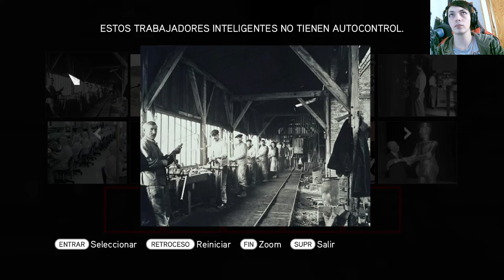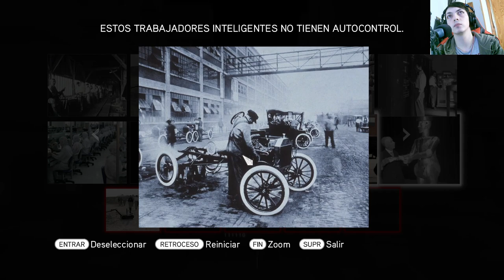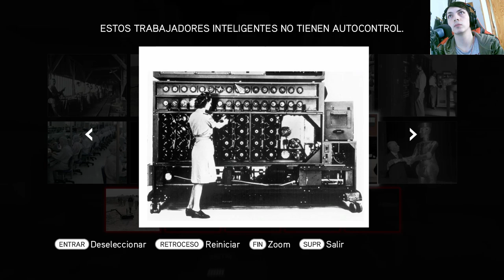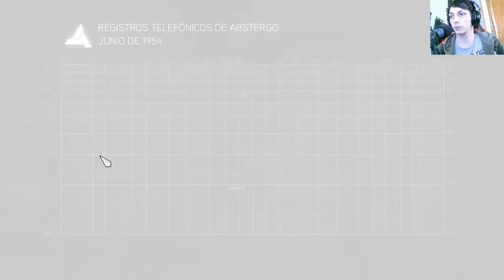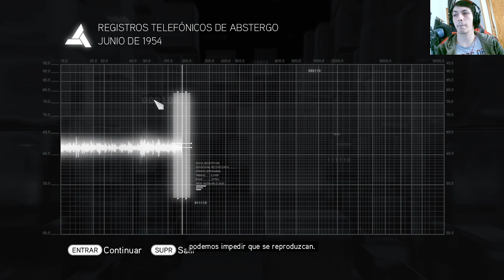La historia de Assassin's Creed Brotherhood | En Español | Capítulo 15